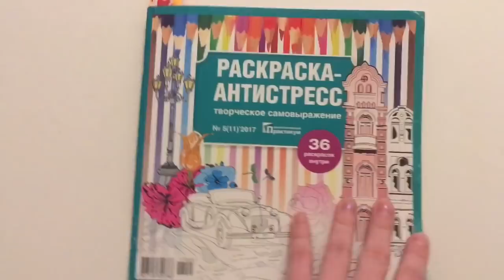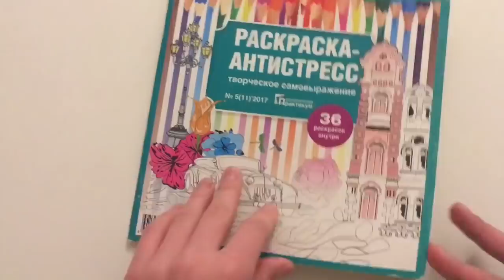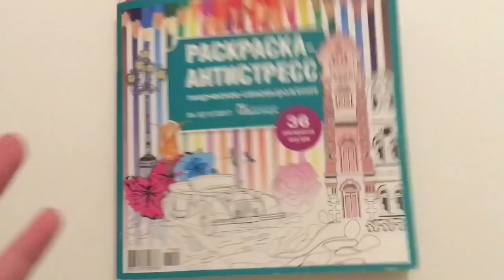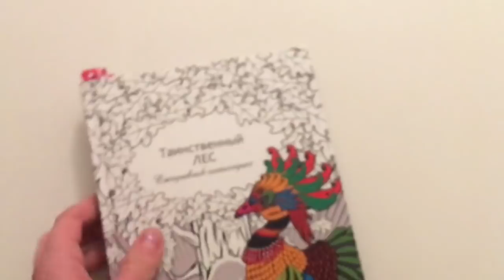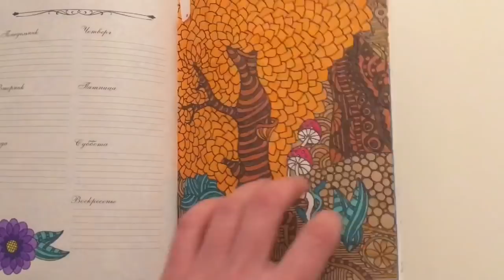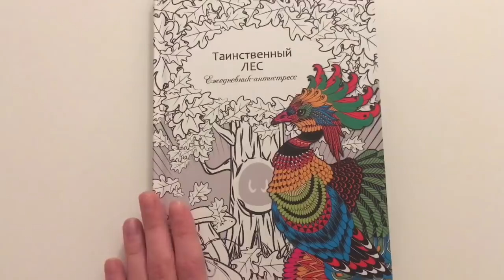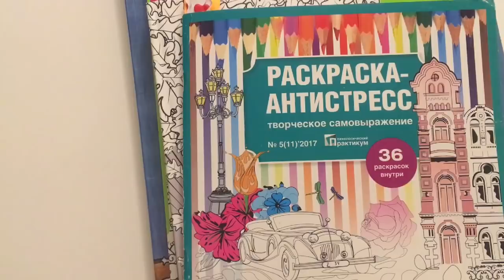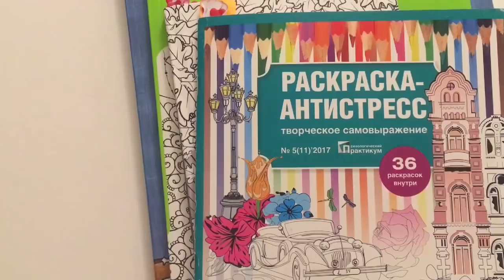Что я раскрасила за месяц? Февраль 2018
Musical.ly- violetta_top_girl